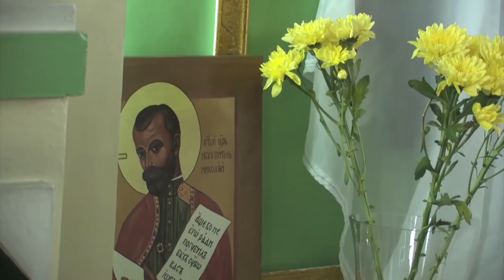Николаю II открыли памятную доску во Владивостоке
Сегодня в здании железнодорожного вокзала открыли памятную доску императору Николаю II. Он однажды уже посещал Владивосток —это было  в 1891 году.